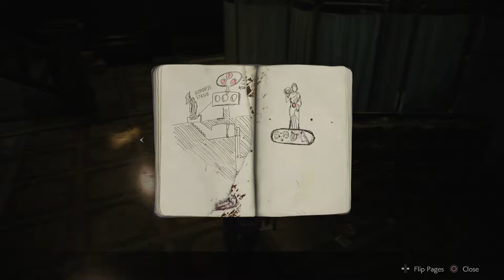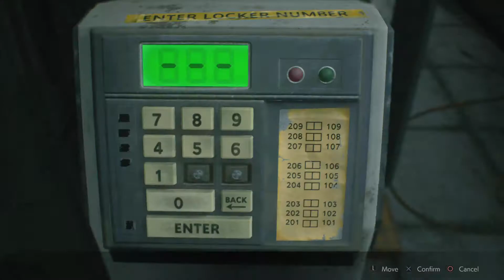Resident Evil 2 (2019) - Part 54: Police Station (Leon 2nd Run Start)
Capcom first expressed interest in making a remake of Resident Evil 2 in 2002, following a successful release of the remake of the first Resident Evil, but production never started since series creator Shinji Mikami did not want to divert development away from Resident Evil 4. In August 2015, Capcom announced that the remake was in development, and the first trailer and gameplay footage was revealed during E3 2018. The game was released worldwide for PlayStation 4, Windows, and Xbox One on January 25, 2019. It was acclaimed by critics, with praise directed at its presentation, gameplay, and faithfulness to the original. By March 2019, the game had sold over 4.2 million copies.